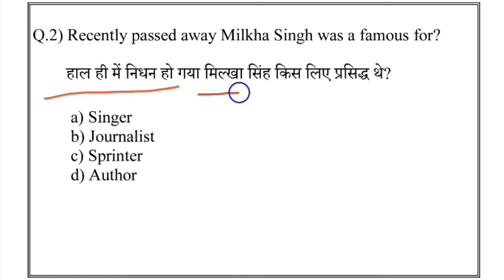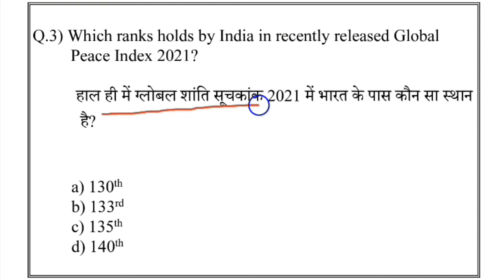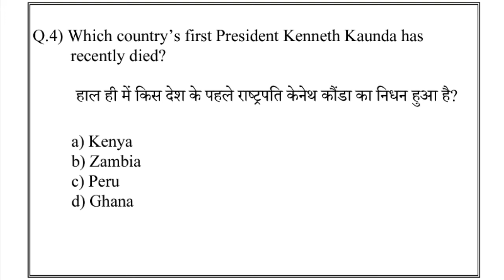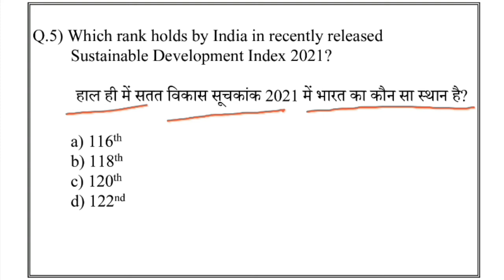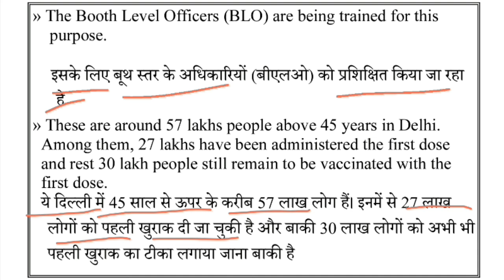21 June 2021 Daily Current Affairs | Current Affairs in Hindi | Daily Current Affairs-341 |Daily CA